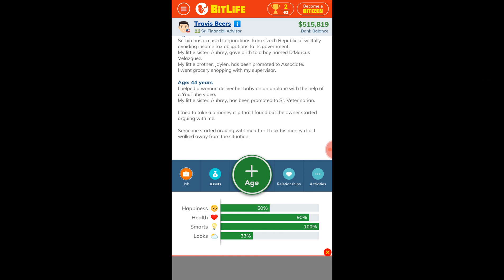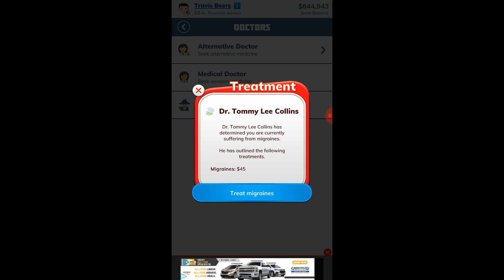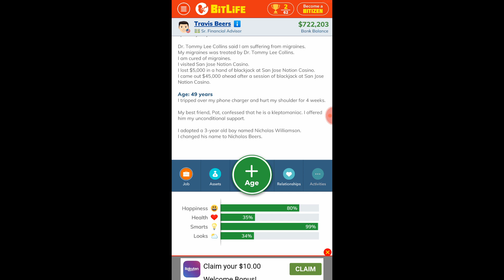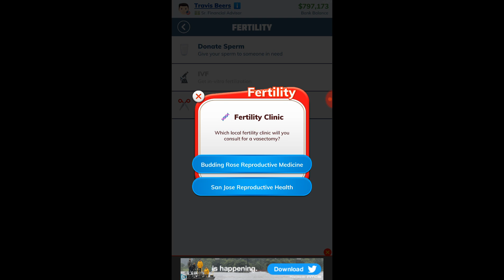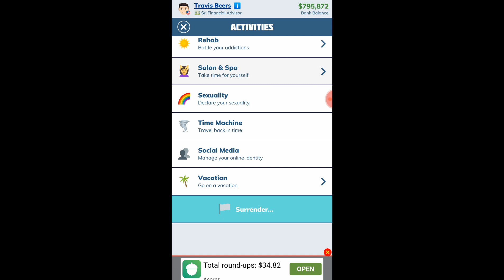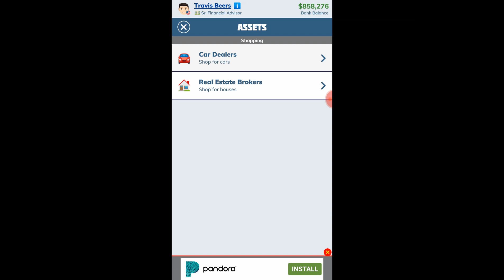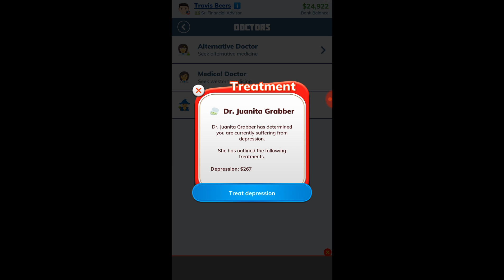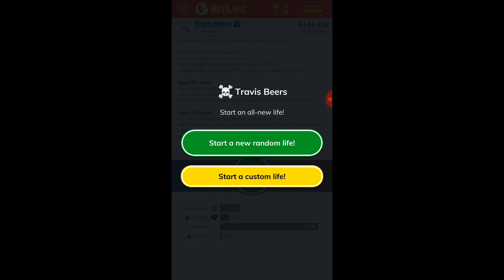Bit life video 2 of 2